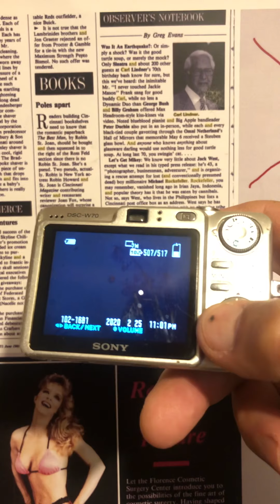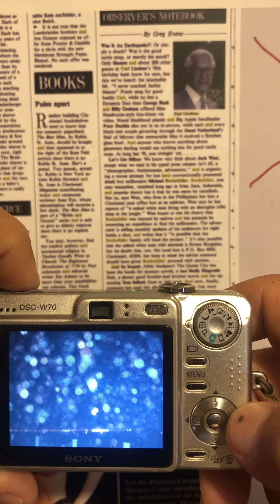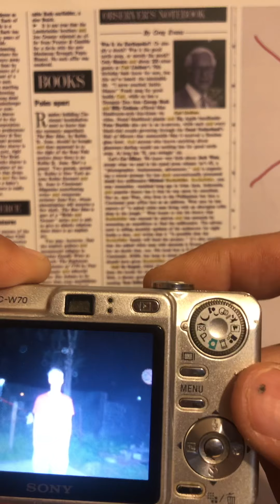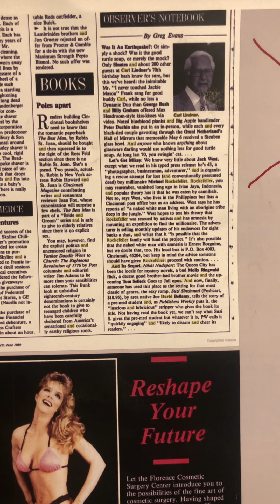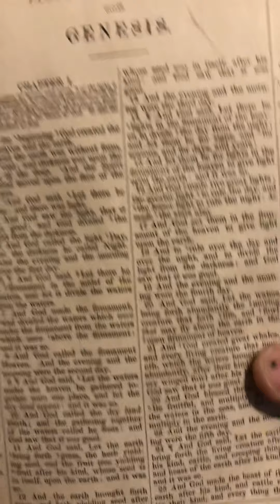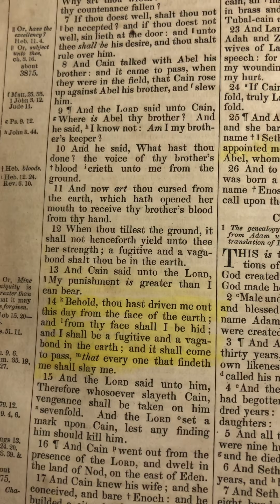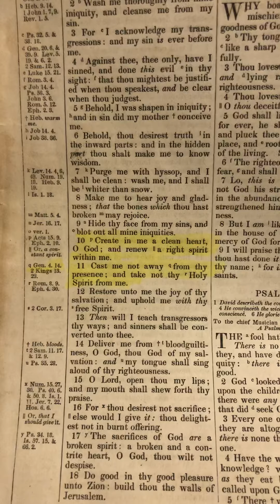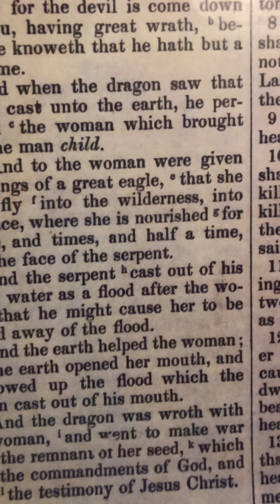Dammed if you do, dammed if you don’t.